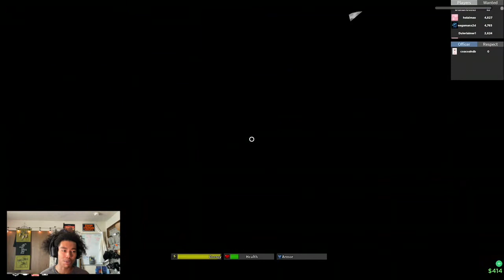Roblox is CRAZY... | 3 Random Games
Today we're playing a childhood favorite of mine: Roblox
The last time I played this was 2017...
things change & time flies...